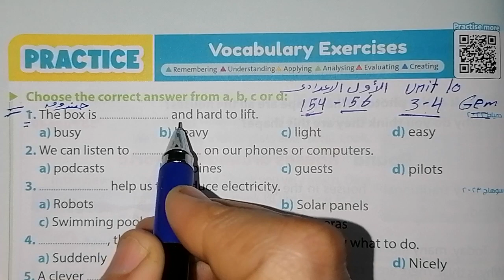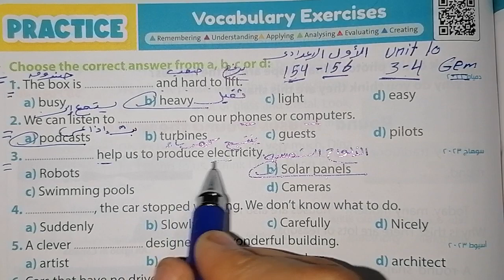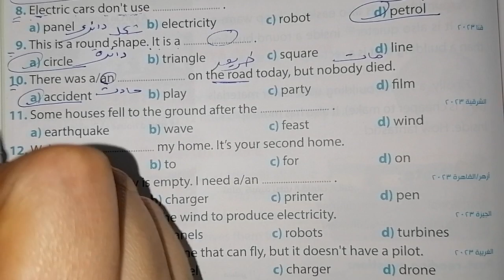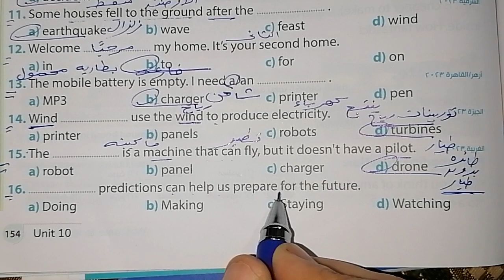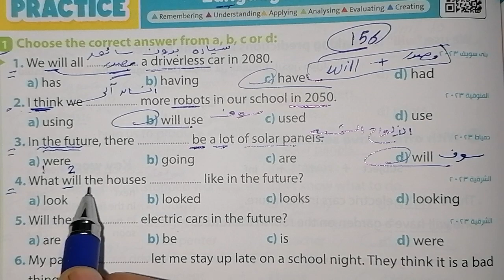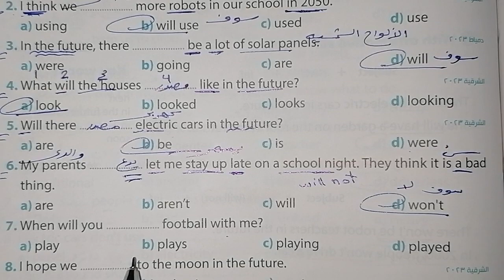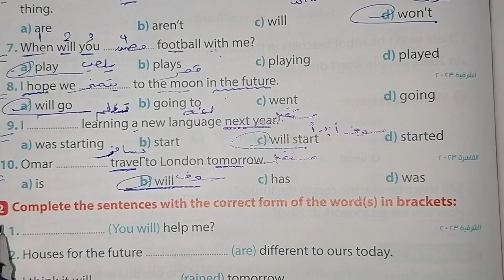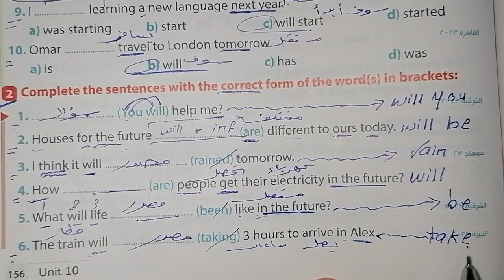حل صفحة 154_156من كتاب Gem 2024 انجليزي الصف الاول الإعدادي الوحدة العاشرة الدرسين 3_4♥️♥️♥️